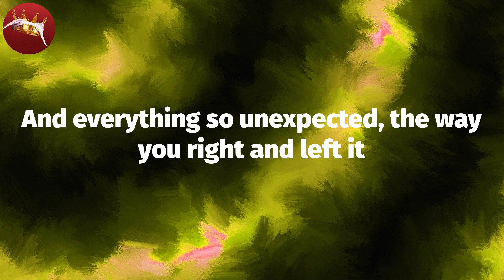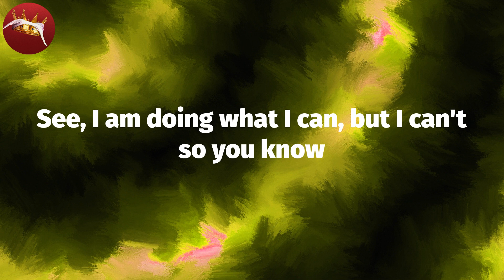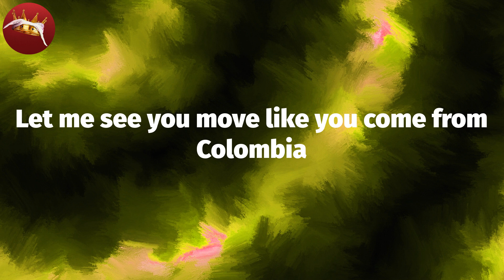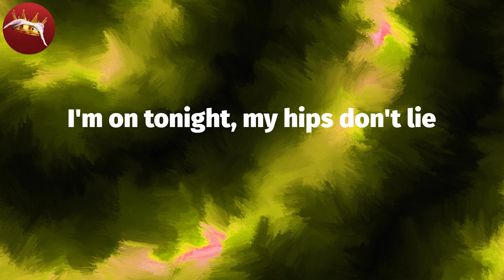𝑺𝒉𝒂𝒌𝒊𝒓𝒂 - 𝑯𝒊𝒑𝒔 𝑫𝒐𝒏'𝒕 𝑳𝒊𝒆 (𝑳𝒚𝒓𝒊𝒄 𝑽𝒊𝒅𝒆𝒐)